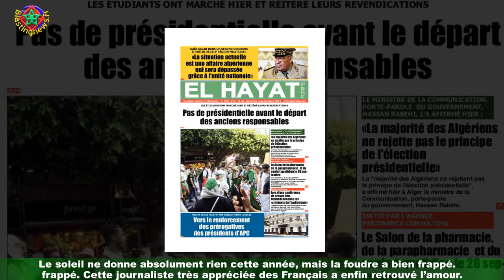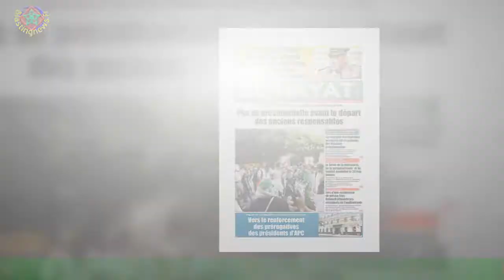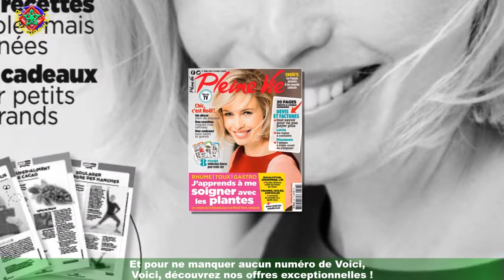Cette semaine dans Voici : Emmanuel et Brigitte sous le soleil du fort de Brégançon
C’est (toujours) l’amour à la plage entre ces deux-là. Hiver comme été, les années se ressemblent pour le couple Macron.Après des mois de lutte contre la Covid-19, le président de la République a décidé de s’accorder sa traditionnelle pause.Et il fallait bien quelques tours en jet-ski pour lui permettre de décompresser.